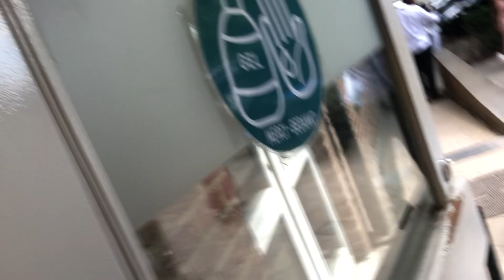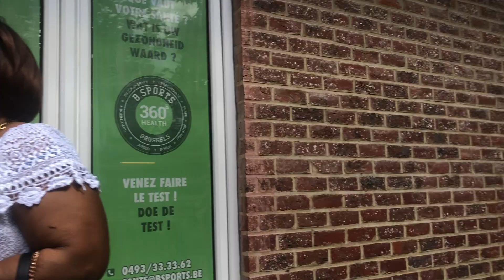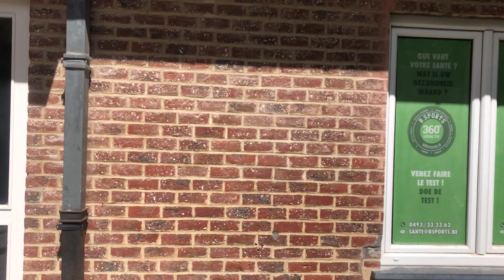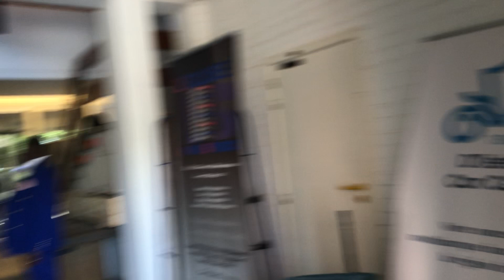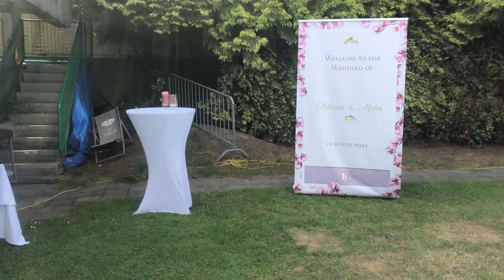MARIAGE. RELIGEUSE Moise et Patricia Animer par Boeing 737